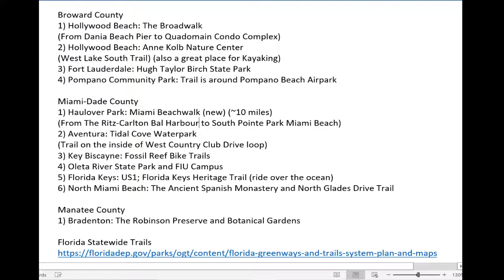South Florida Electric Bike Trails